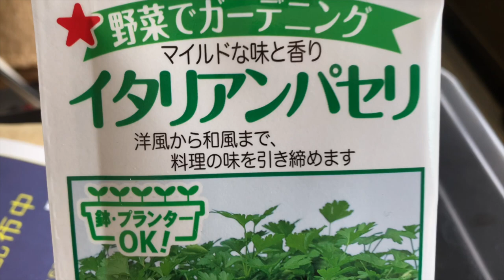【23話】拠点の畑の整地作業とイタリアンパセリ種蒔き。あ、柿の木は元気です。中古の耕運機で充分な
続々と芽吹き始めた。

00:00　作物紹介
01:49　耕運機の試運転
04:44　雨とコケ
05:31　拠点の整地作業
07:03　イタリアンパセリの種蒔き